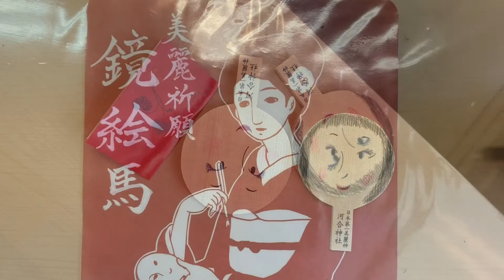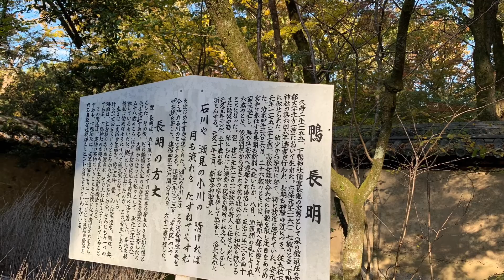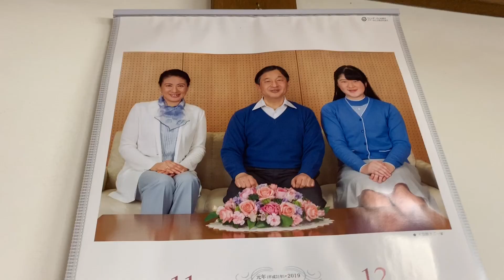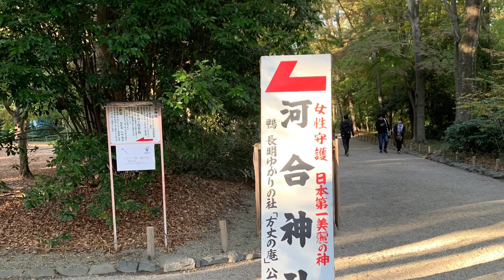Japan Travel 125 Rurikoin&Kawai Shrine in Kyoto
Autumn in Kyoto Japan